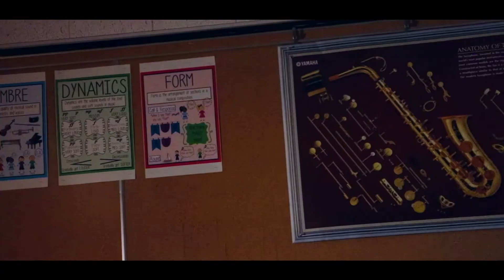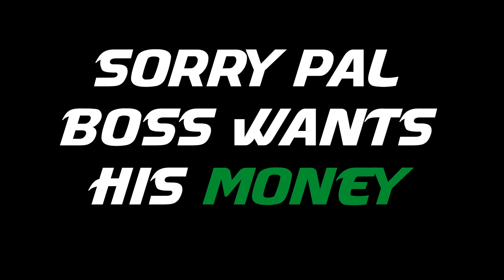Sorry pal, Boss wants his money